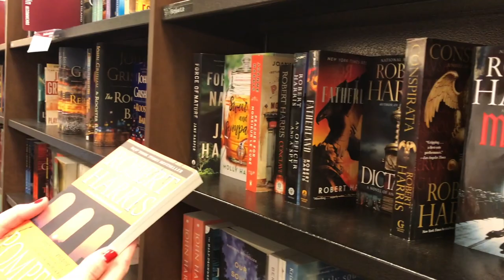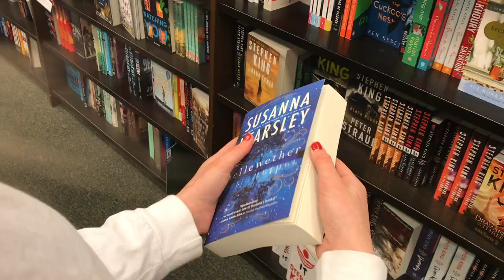Bookstore Visit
My girlfriend wanted to go to the local bookstore and browse around and I decided to make a video out of it. This is the first time I am recording and editing with a purpose to share with you all. I hope you enjoy!

Music and SFX: Epidemic Sounds
DJI Osmo used for image stabilization
Video shot on iPhone 7+